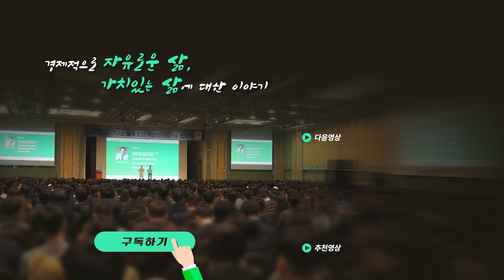전세가율 발견자가 알려주는 진짜 부동산 투자 이야기 (제이원 2부)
※타임스탬프※ (촬영일: 23년 2월 7일)
-제이원님의 표현에 따라, '전세가율'을 '전세율'로 표기합니다.
00:14 전세율(전세가율)을 발견하게 된 계기
01:37 전세율을 투자에 활용하는 방법 (f. 전세율 임계점)
04:25 전세율과 투자가치의 상관관계
06:36 역전세 상황이 생긴 이유
08:50 앞으로도 전세율이 더 떨어질 수 있을까요?
10:55 향후 전세시장 및 전세율 전망
13:55 부동산 투자자들이 역전세에 대처하는 방법